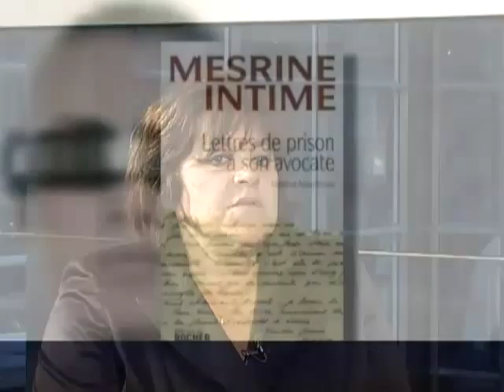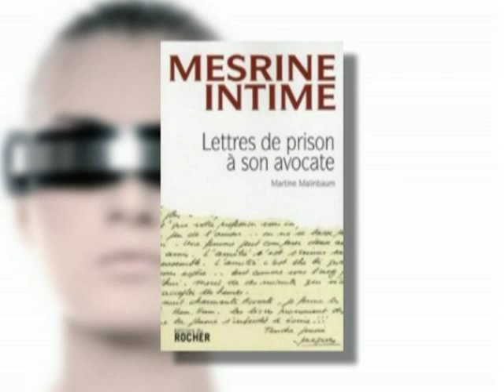Festival de la Biographie 2009 : Mesrine Intime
Festival de la Biographie 2009 : Mesrine Intime - Nîmes - Martine Malinbaum nous dévoile la face cachée de Mesrine dans "Mesrine Intime, Lettres de prison à son avocate", aux éditions du Rocher. (Pour obtenir les droits d’exploitation commerciale de cette vidéo, veuillez contacter )